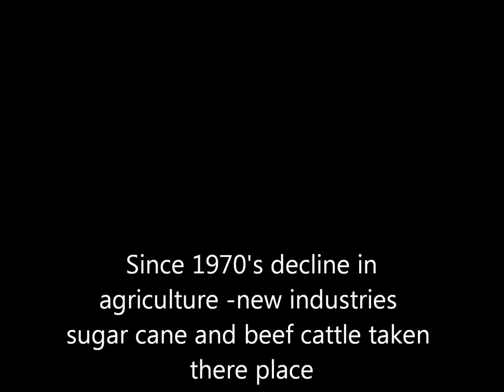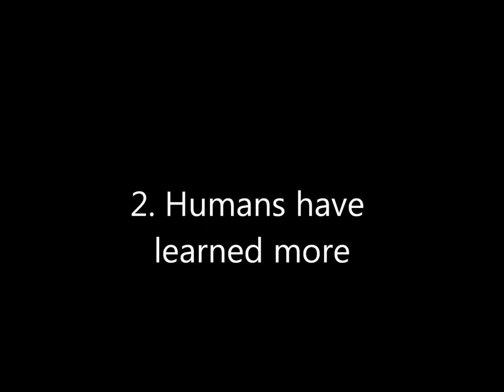Changes to Mullumbimby by Louis and Arlin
A look at how our community has changed over time